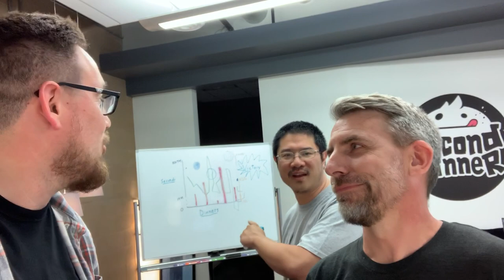Welcome Jason!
Jason joins the crew at Second Dinner!  Welcome to the team, Jason!